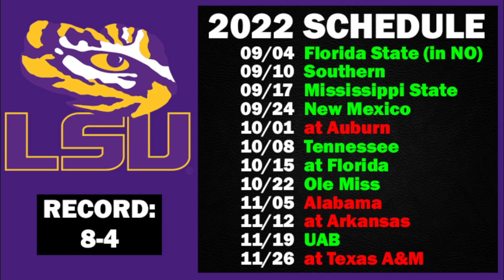LSU 2022 College Football Season Prediction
Game by game predictions for the LSU Tigers for the upcoming 2022 college football season.